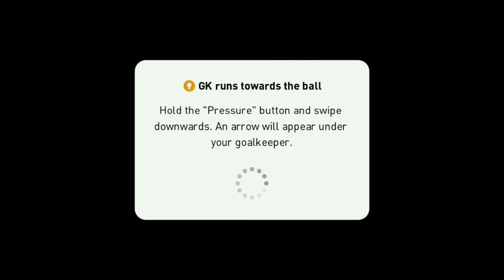pes 2021AJAX vs HELLAS VERONA 1-1